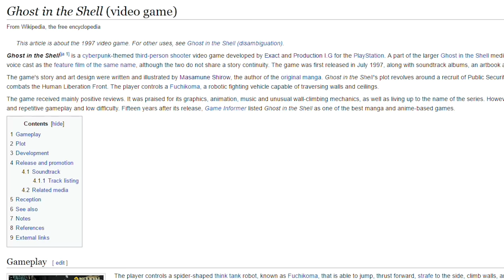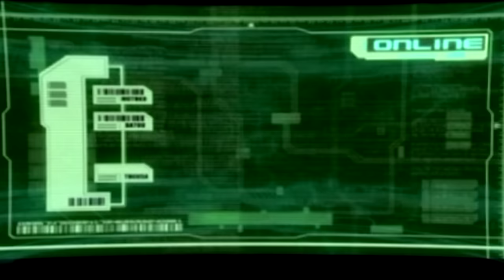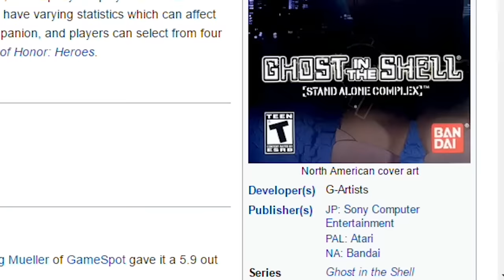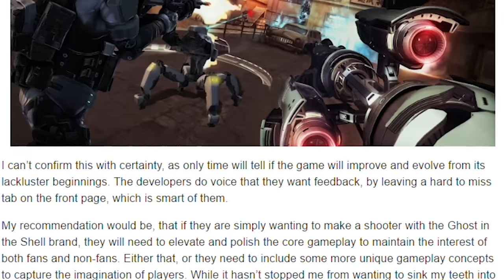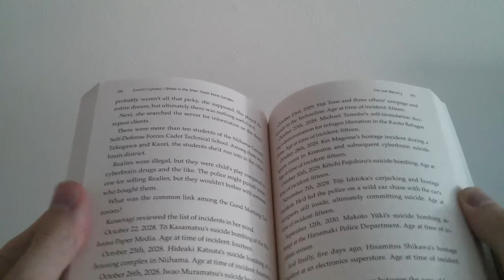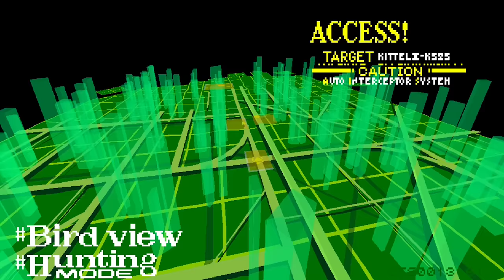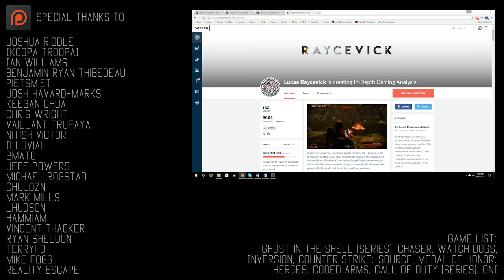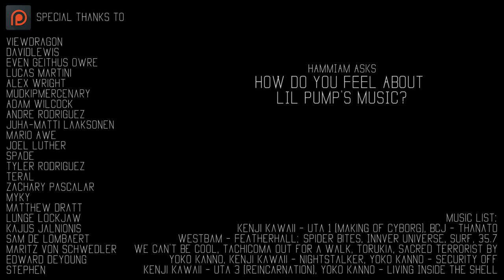Ghost in the Shell: A Gaming Overview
P.S. Opening is trimmed because Sony Music Entertainment are total assholes.
00:00 - Opening
01:18 - Playstation (1997)
06:18 - Playstation 2 (2004)
13:45 - Playstation Portable (2005)
18:03 - PC (2016)
23:41 - Finale
Written, Voiced, and Edited by Lucas Raycevick